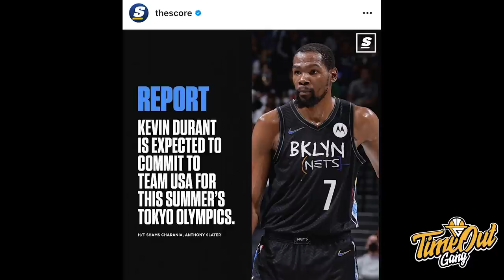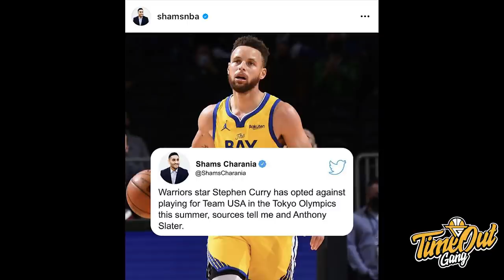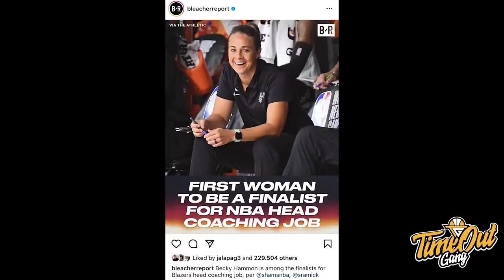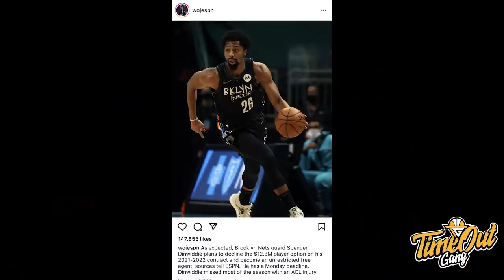TIME OUT: Stephen Curry Tidak Akan Membela Team USA // David Singleton Cukup Untuk Prawira Juara?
Di Time Out hari ini kita membahas tentang Team USA yang sudah memulai membentuk squadnya untuk Tokyo 2020, Becky Hammon yang semakin dekat untuk menjadi head coach dan David Singleton akhirnya bergabung dengan Prawira Bandung.